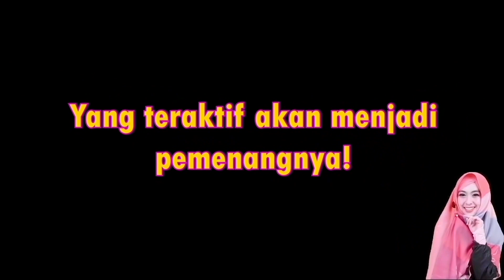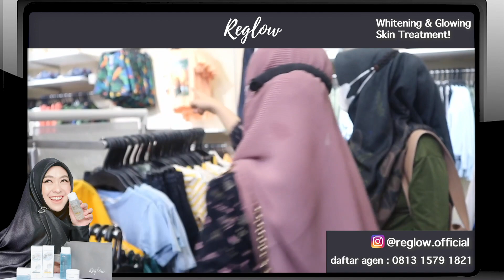RICIS RYAN BORONG BELANJAAN DI MALL ‼️ SHINDY NGINTILIN SAMPAI DINNER⁉️ GAKUAAAT....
Tonton jugaa Video sebelumnya yaa‼️🔥😍

Other Bussines / Off air: WA 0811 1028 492 (Admin Grup dr.Shindy)